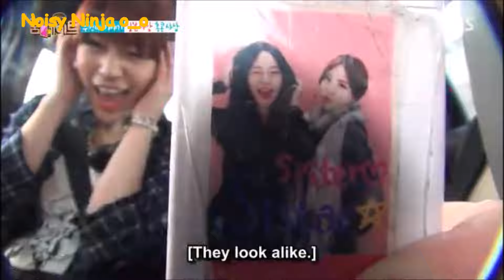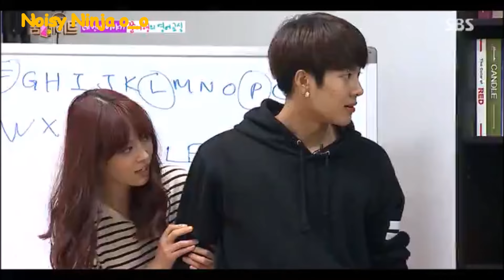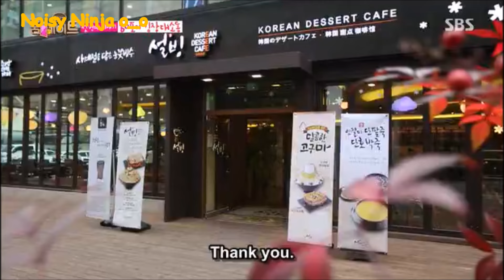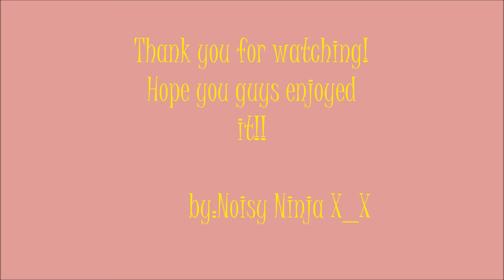Jackson and Youngji The Sweet couple ever